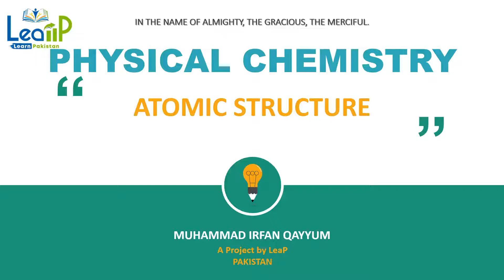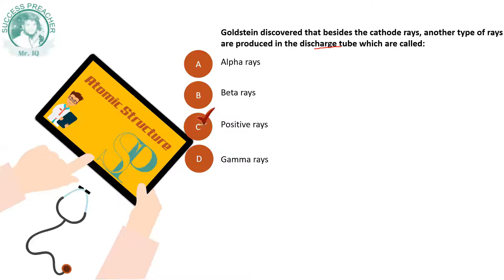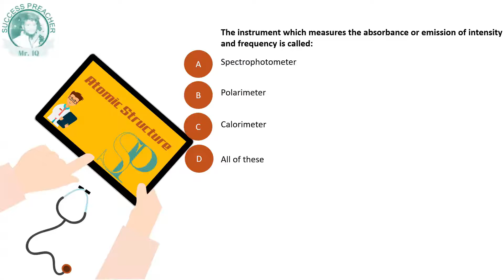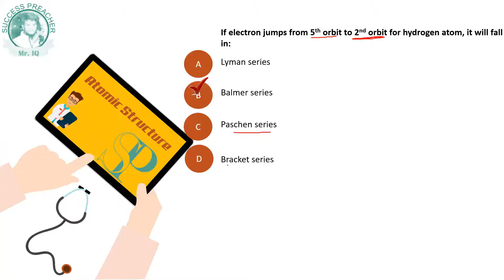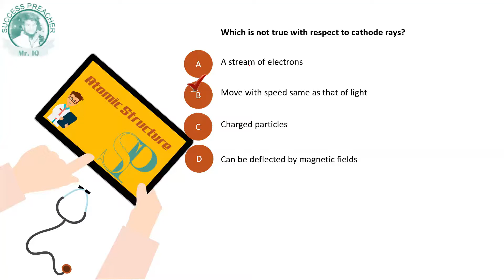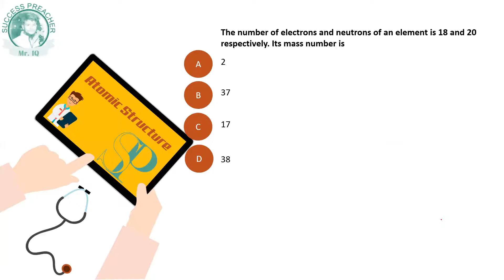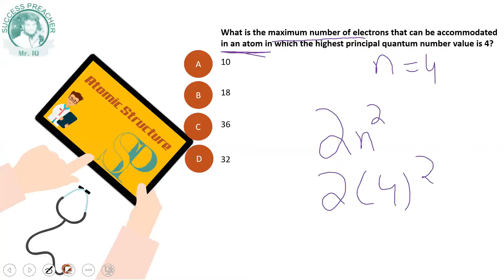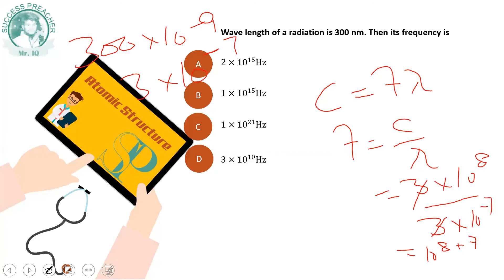Atomic Structure MCQ's | MDCAT | NEET | Conceptual MCQ's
Atomic structure MCQ's:
MCQ's covering concepts of whole Unit.